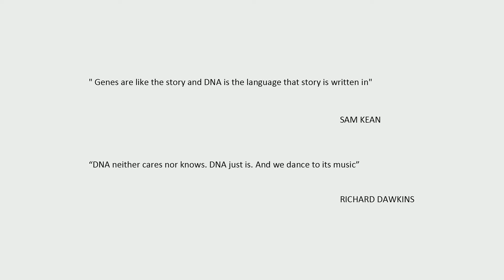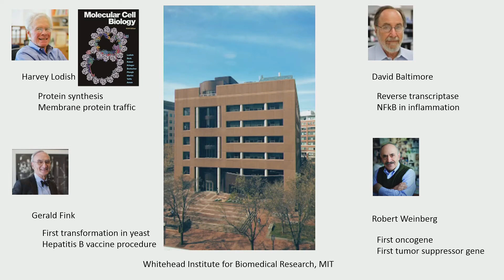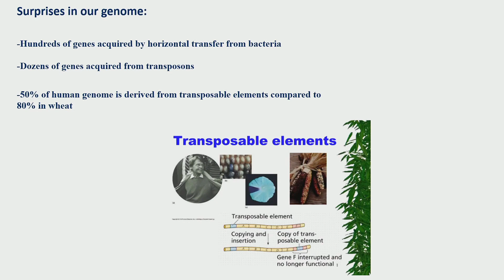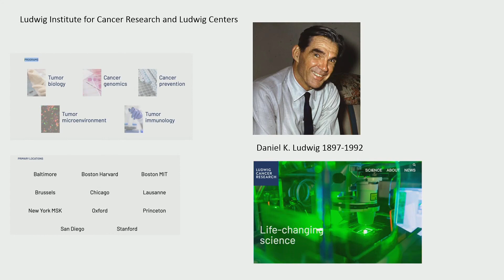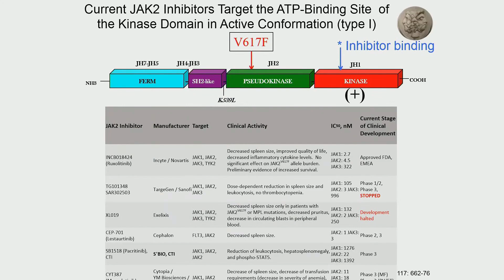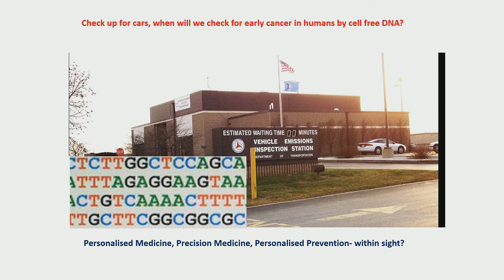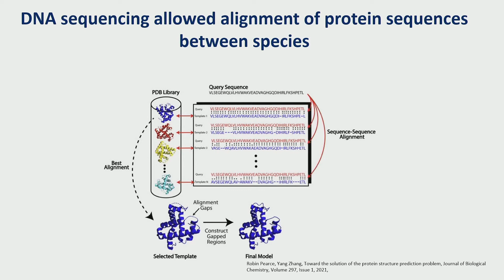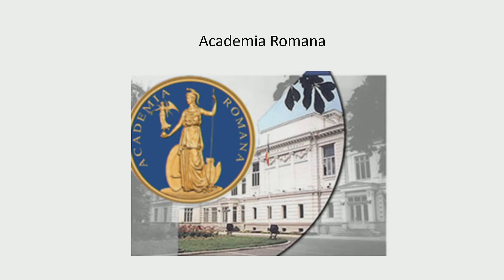Conferinta de Craciun 2022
Genetica, Mutatii si Cancer
conferinta sustinuta de Profesorul Ștefan Constantinescu in cadrul celei de a 10-a editie a evenimentului "Conferintele de Craciun"

Președintele Federației Europene a Academiilor de Medicină (FEAM)
Președintele Academiei Regale de Medicină a Belgiei
Membru al Academiei de Medicină din România
Profesor de Biologie Celulară la Université catholique de Louvain
Președinte al Cell Signaling Pol la Institutul de Duve.